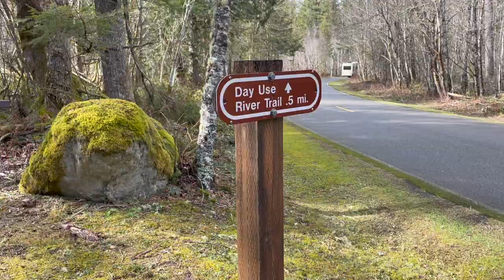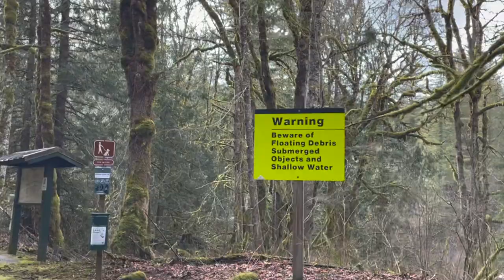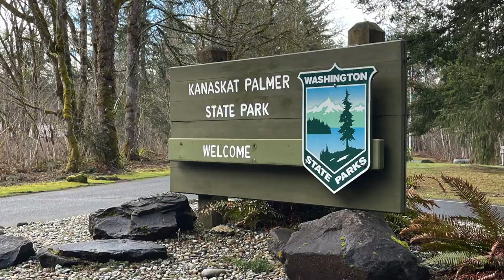A new state park to car camp in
Exploring Kanaskat-Palmer State Park… a new state park to car camp in. I find any time I can car camp at a great state park, I’m up for it and this one turned out to be a really good state park to camp in for sure!

So in this video:
- Checking out Kanaskat-Palmer State Park in Ravensdale Washington
- Switching things up with an early hike
- And a full breakdown of the park and spot #14

For more information on this video and others, I also post extra information and links at RVJedeye.com.

And a reminder, if you like the content you’re seeing, don’t forget to click, subscribe and hit that bell notification so you’ll be updated whenever a new video is posted! it really means a lot.

Also a reminder, new videos drop every Sunday!
LINKS IN THE VIDEO:
MY COMPLETE GEAR LIST:
SO HOW CAN YOU REACH ME?:
Hey folks, great news I’m am a part of the Amazon Services LLC Associates Program and as such, I earn money from qualifying purchases.
GET SOME RVJEDEYE SWAG
You can pick something up now and if you take a picture of you with it and send it over, I’ll feature you on my website.

“Moth to a Flame”
Composed by Lukas Nathanson
Produced by Lukas Nathanson

“Botanist Boogie Breakdown”
Composed by Ryan James Carr
Produced by Ryan James Carr

“Ceiling”
Composed by Jerald Trenton Brown
Produced by Timothy Infinite

“Unsubmarine”
Composed by Gustaf Isaacson
Produced by Guustavv

“Fast Forward, Pause”
Composed by Rebecca Mardal Engman
Produced by Rebecca Mardal Engman